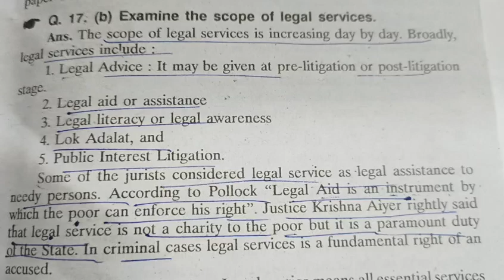Free Legal Aid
Scope of Legal Services
explained:-
Legalservices authoritiesact1987

HELLO EVERYONE

LEGAL SERVICES AUTHORITY ACT 1987 PROVIDES FOR ALL TYPES OF LEGAL AID SERVICES.

IT HELPS POOR, NEEDY AND WOMEN ESPECIALLY.

THANKS 😊🙏